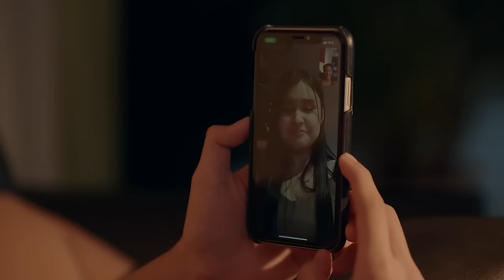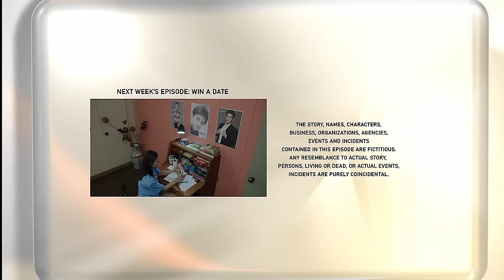REGAL STUDIO PRESENTS | EAT MUST BE LOVE FULL EPISODE | Regal Entertainment Inc.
Ang karinderyang ipinagmamalaki ng nanay, ikinahihiya naman ng anak.

Abangan sina Almira Muhlach, Bryce Eusebio at Jana Taladro sa 'Regal Studio Presents: Eat Must Be Love'. This Sunday, 4:35 p.m., sa GMA!

Cast:
Bryce Eusebio (Henry) / Jana Taladro (Karla) / Almira Muhlach (Nanay Mia) / Sarah Pagay (Annie)